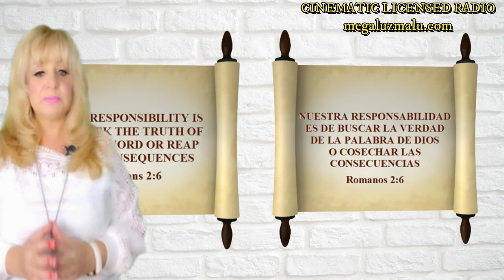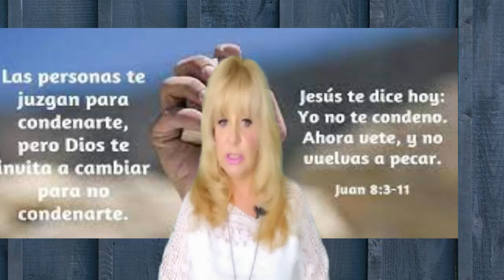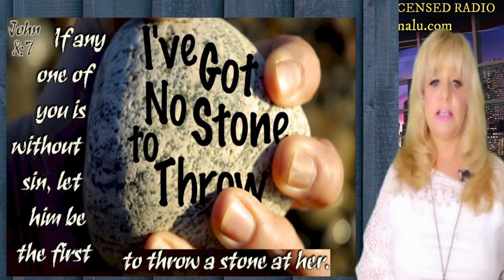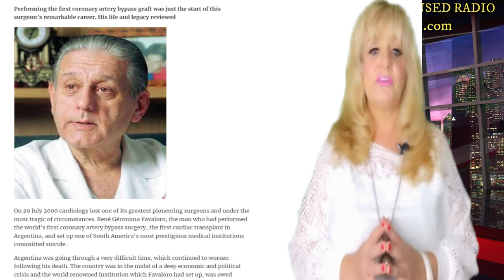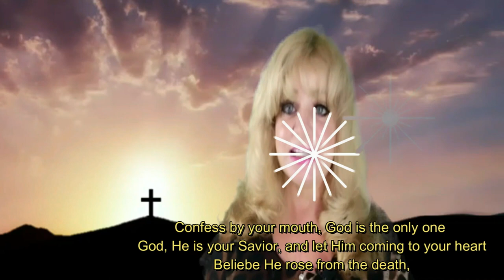#17 (ENGLISH & ESPAÑOL) GUILT OR RESPONSABILITY? CULPA O RESPONSABILIDAD?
GUILT OR RESPONSABILITY? CULPA O RESPONSABILIDAD?